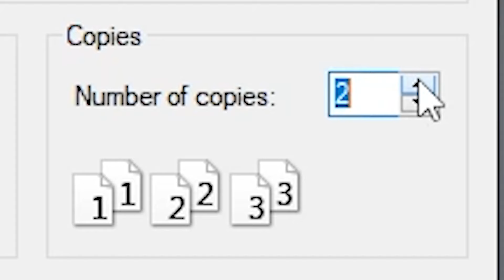in this video i make krabby patty